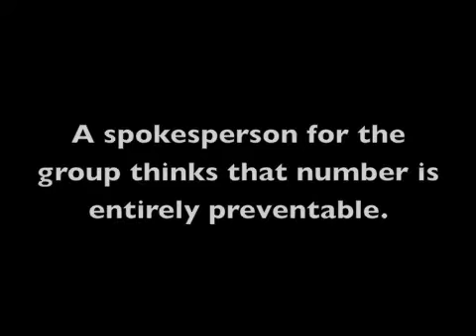HSF 2010 report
ST CATHARINES — An annual medical report released by the Heart & Stroke Foundation says millions of Canadian women are at risk for heart disease for entirely preventable reasons.

Video by Rahul Gupta
Posted: Jan 25, 2010 for the St. Catharines Standard